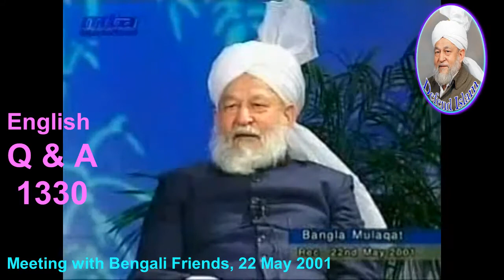Will Islam ever become the center of knowledge of the world like in the past? 1330